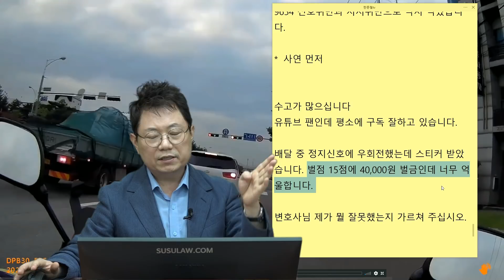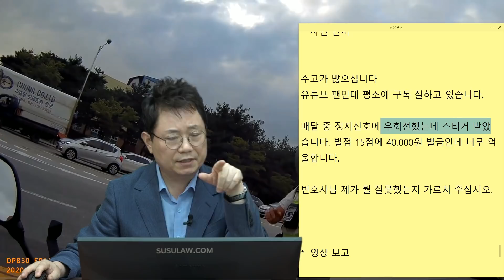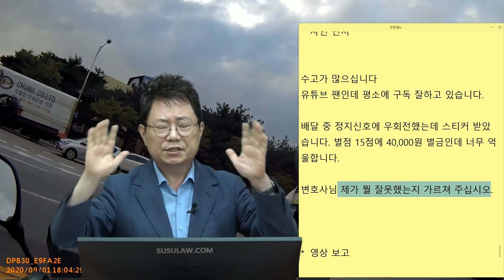7115회. 변호사님, 제가 뭘 잘못했는지 가르쳐 주십시오. 너무 억울합니다.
[한글 자막] 자막 표시(CC)를 켜면 자막과 함께 보실 수 있습니다 (b9634, 아오! 딱지 뜯겼습니다!

배달 중 정지신호에 우회전했는데 벌점 15점에 범칙금 40,000원, 우측으로 갔다면 우회전이기 때문에 단속 안 받음, 이건 경찰 단속이 잘 한 걸로 보여짐,